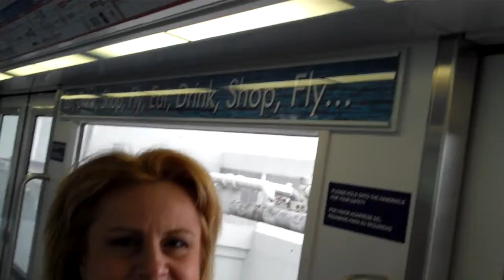AdmiralsClubMiami04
Tour of the American Airlines Admirals Clubs in Miami Florida.